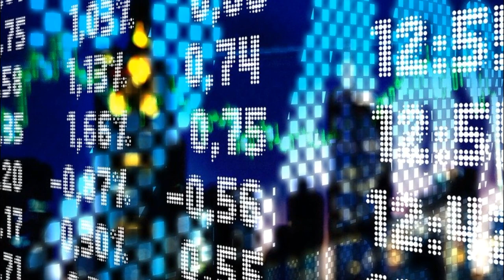ख़बरदार चीन I World Vs China : नया Super Power कौन ? कौन करेगा चीन का इलाज ? भारत या कोई और...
पूरी दुनिया जहाँ कोरोना वायरस से लड़ रही है वही चीन अपनी एक अलग दुनिया बनाने का सपना देख रहा है I विश्व भर में जहाँ चीन के ख़िलाफ़ माहौल बन चूका है, ऐसे में चीन अपने खिलाफ हर उठती आवाज़ को दबाने के लिए किसी भी हद तक जाने को तैयार है I संपूर्ण विश्व आग की भट्टी में बैठा है l चीन खुद को दुनिया का नया महाशक्ति मान रहा है। लेकिन देखना है- अगली महाशक्ति कौन ?